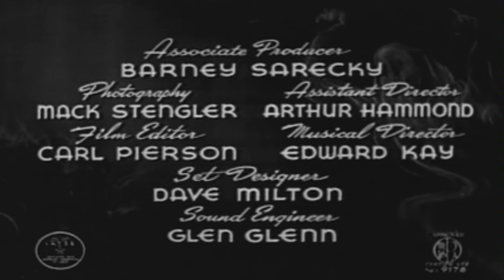Ghosts on the Loose | English Full Movie | Comedy Horror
The film takes you on a spine-tingling adventure where the supernatural collides with the living in the most unexpected way. When a group of individuals unknowingly stumbles upon a long-forgotten mystery, they awaken forces far more dangerous than they could have ever imagined. With eerie encounters and strange occurrences escalating, the group must navigate through a maze of secrets and riddles to uncover the truth before it’s too late. Will they survive the terror that lurks just beyond the veil? Join in for a gripping and suspense-filled journey that will leave you questioning what’s real and what’s not.

Starring: Leo Gorcey, Huntz Hall, Bobby Jordan